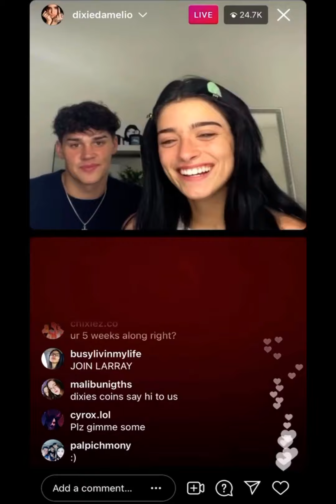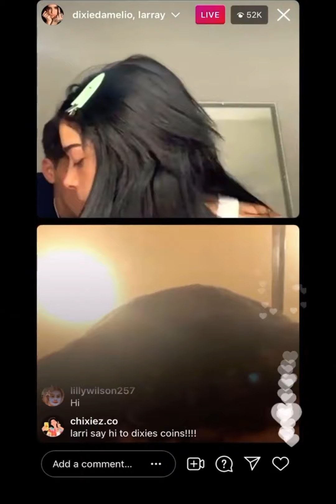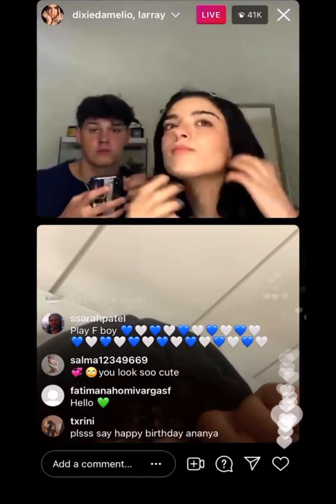Larray brief moment on Dixie D’Amelio live with Noah Beck